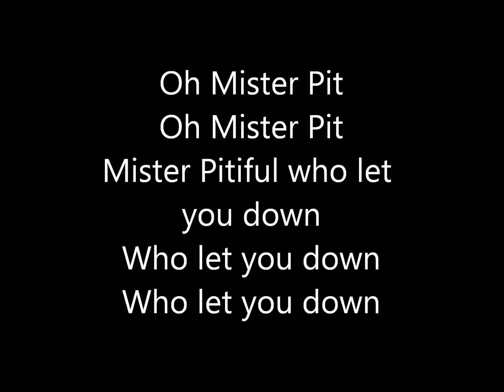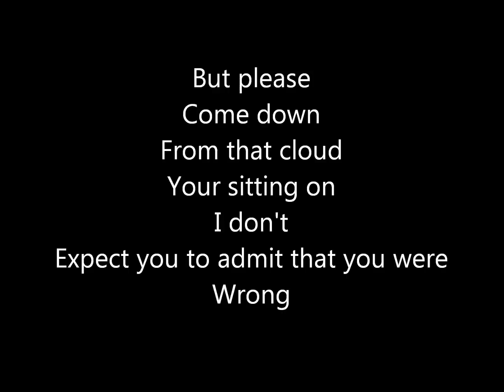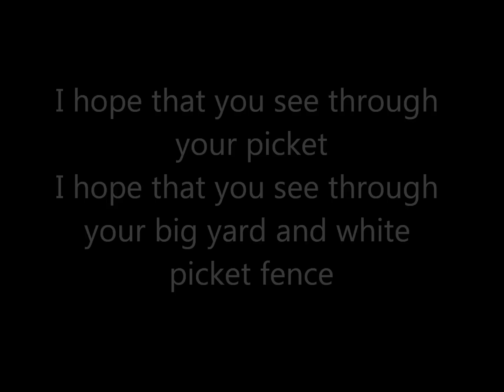Mr. Pitiful - Matt Costa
Lyrics for Mr. Pitiful by Matt Costa